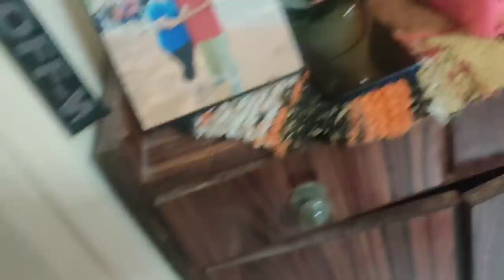Society Khrid lete hai 😅